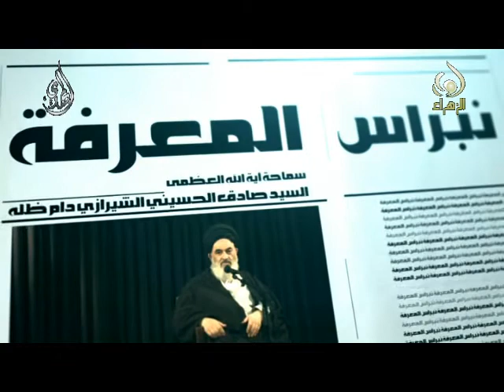نبراس المعرفة - جزاء العمل - السيد صادق الشيرازي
نبراس المعرفة - جزاء العمل